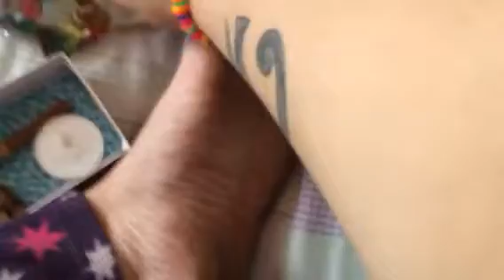Love mail :)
Lissy went mental wen she saw her wand lol